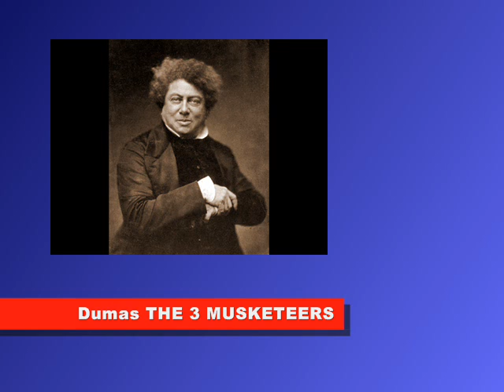Alexandre Dumas: The Three Musketeers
Alexandre Dumas, pronounced: [a.lɛk.sɑ̃dʁ dy.ma], born Dumas Davy de la Pailleterie ([dy.ma da.vi də pa.jət.ʁi]) (24 July 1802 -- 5 December 1870) was a French writer, best known for his historical novels of high adventure which have made him one of the most widely read French authors in the world. Many of his novels, including The Count of Monte Cristo, The Three Musketeers, Twenty Years After, and The Vicomte de Bragelonne were originally serialized. He also wrote plays and magazine articles and was a prolific correspondent. Born in poverty, Dumas was the grandson of a French nobleman and a Haitian slave.

The Three Musketeers (French: Les Trois Mousquetaires) is a novel by Alexandre Dumas, first serialized in March--July 1844. Set in the 17th century, it recounts the adventures of a young man named d'Artagnan after he leaves home to travel to Paris, to join the Musketeers of the Guard. D'Artagnan is not one of the musketeers of the title; those are his friends Athos, Porthos, and Aramis, inseparable friends who live by the motto "all for one, one for all" ("tous pour un, un pour tous").

The story of d'Artagnan is continued in Twenty Years After and The Vicomte of Bragelonne: Ten Years Later. Those three novels by Dumas are together known as the d'Artagnan Romances.

The Three Musketeers was first published in serial form in the newspaper Le Siècle between March and July 1844.

When Alexandre Dumas wrote The Three Musketeers he also was a practising fencer and like many other French gentlemen of his generation he attended the schools for Canne de combat and Savate of Michel Casseux, Charles Lecour and Joseph Charlemont (who had been a regular fencing instructor in the French army).

This audio collection contains a treasury of 100 classic books and includes info on the life and times of the author, the theme of the book, the characters, the story outline, a concise yet detailed abridgement of the story and a discussion of the values that make each book one of the great classical works of literature.

© ''IntelliQuest World's 100 Greatest Books'' 1995